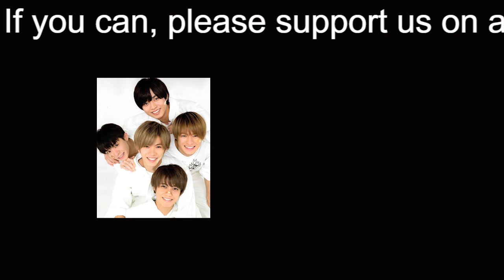【平野紫耀】キンプリ岸の唯一無二の特徴「七色の声と手」が輝いた1曲とは？【ベストアルバム『Mr.5』楽曲“神エピソード”岸優太編】